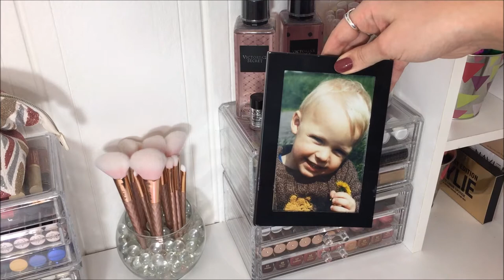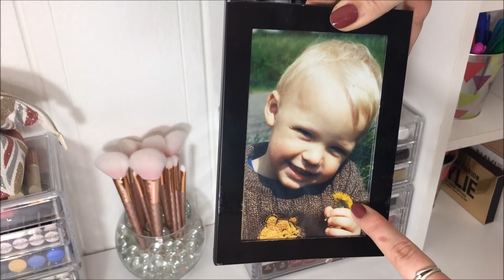MY LIPSTICK COLLECTION :)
Thank you guys for watching! xoxox :)
You guys watch this hilarious Lip Sync Battle between Jimmy Fallon and Melissa McCarthy! SO FUNNY